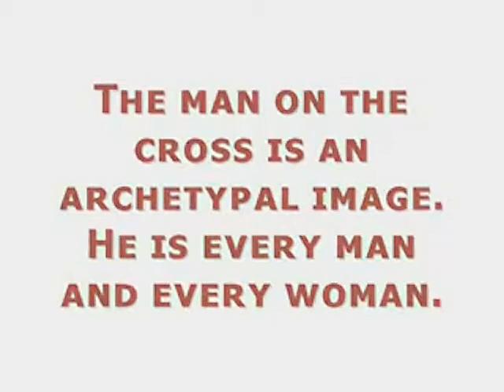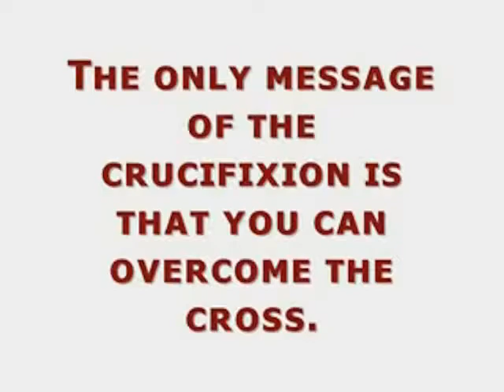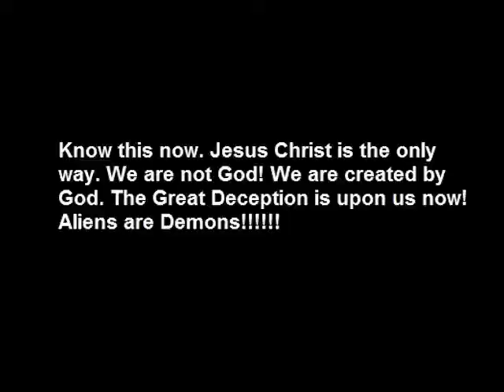We are NOT God-The Great Deception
ET's, Aliens, (Demons) are amongst us now. They are teaching us that we are God. They are confusing Christians and drifting them away from God, Know this now, we are not God. Jesus Christ is the only way to Heaven. Deny these ALiens aka Demons, and also deny anyone who preaches to you that we are God. The Great Deception is upon us now.